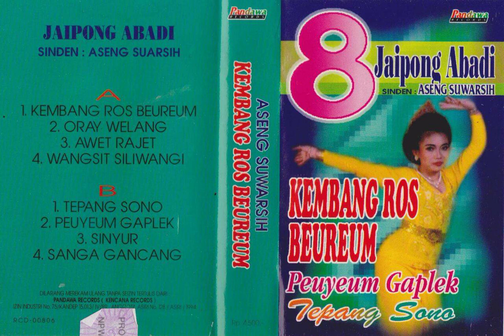Aseng Suwarsih - Peuyeum Gaplek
A jaipong song from Aseng Suwarsih